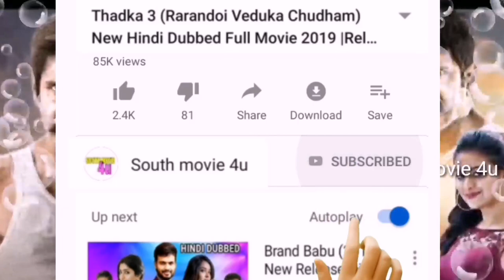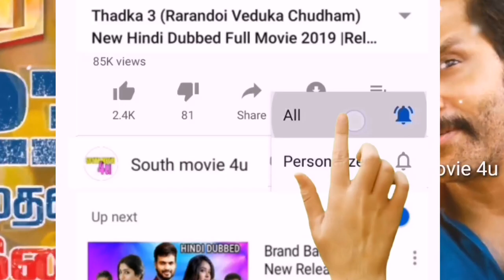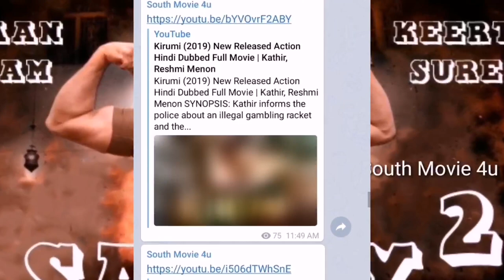Saamy 2 New Hindi Dubbed Full Movie, Release Date, Hindi Trailer, Insurance, Loans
Saamy 2 New Hindi Dubbed Full Movie

saamy 2 hindi dubbed movie
saamy 2 hindi dubbed full movie
saamy 2 full movie hindi review
saamy 2 full movie
saamy 2 full movie hindi
saamy 2 hindi movie
saamy 2 hindi trailer
saamy 2 hindi fllm
saamy 2 hindi me kaise download kare
saamy 2 hindi dubbed full movie watch online
saamy 2 hindi dubbed release date
saamy 2 hindi release date
saamy 2 new south movie
saamy 2 new south movie hindi dubbed
saamy 2 new south indian movie
saamy 2 new south movie hindi
saamy 2 new hindi dubbed movie
saamy 2 new south hindi movie
saamy 2new released hindi dubbed movie
saamy 2 full movie in hindi
saamy 2 full movie hindi 2019
saamy 2 full movie hindi hd
saamy 2 full movie tamil download